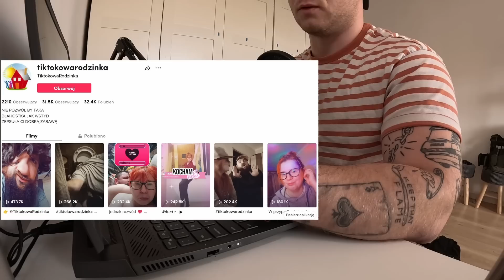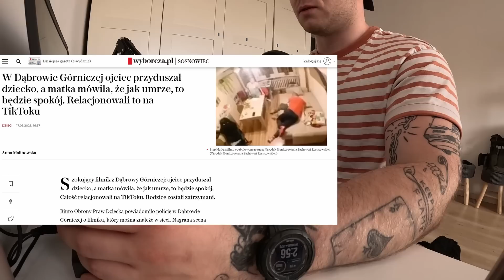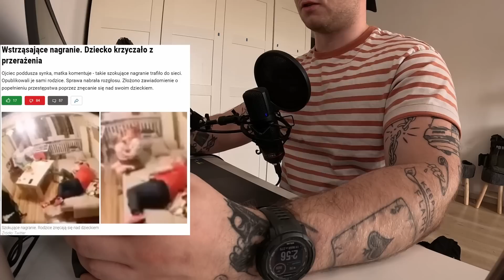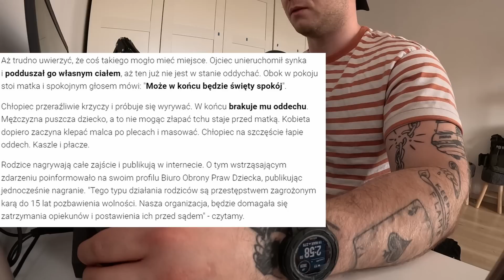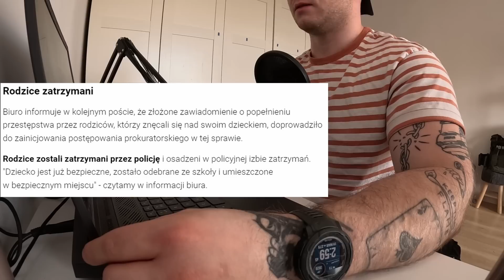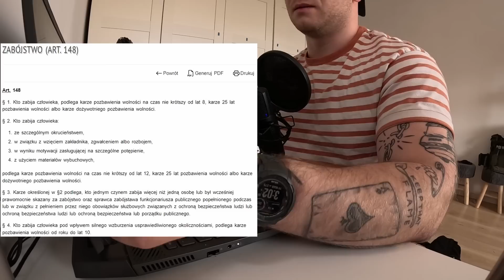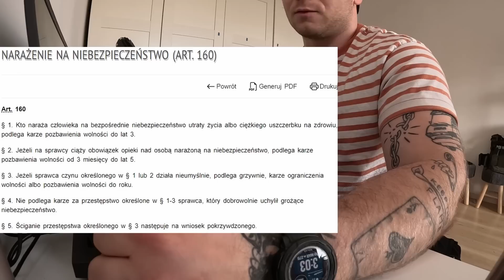OJCIEC PRAWIE UDUSIŁ DZIECKO: TIKTOKOWA PATOLA - Fakty i analiza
Elo Mordy! "Tiktowa Rodzinka", a właściwie "Tiktokowa Patola" wspięła się na wyżyny swojego debilizmu. Zapraszam na film.